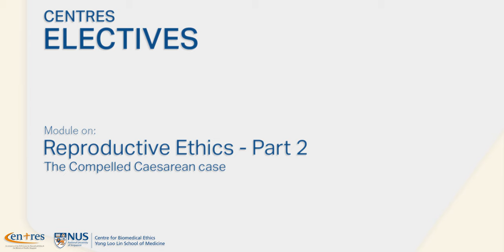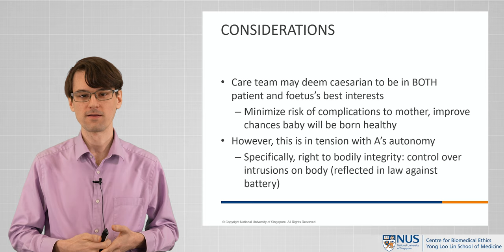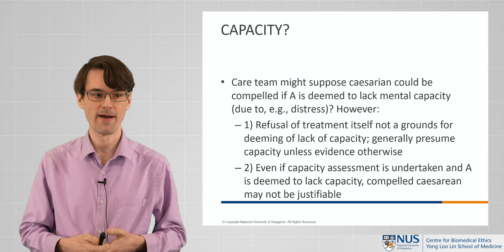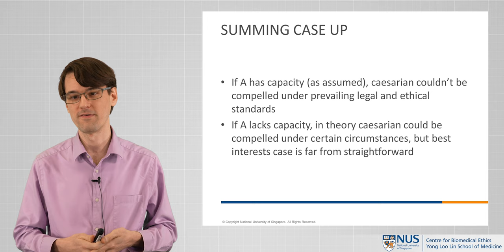Reproductive Ethics: The Compelled Caesarean Case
We are back with the next set of videos in our CENTRES series of modules in Clinical Ethics beyond more commonly debated themes! Dr Owen Schaefer, Assistant Professor at the NUS Centre for Biomedical Ethics speaks about select aspects of "Reproductive Ethics".

In the second video from a set of four, Dr Schaefer examines the case of A, for whom the treating team considers compelling a caesarean section despite objections, and the ethical implications of doing so.